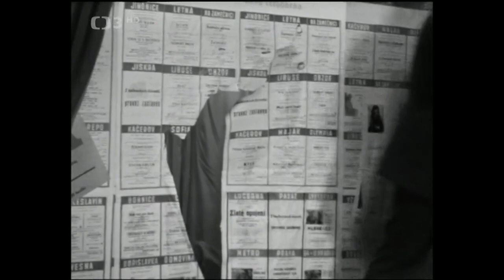Proč bychom se nebavili, když nám Pánbůh archiv dal 97/ I. - Uvádí Marek Eben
🎧.  Ve střihovém pořadu vám Marek Eben představí to nejlepší z televizní zábavy (1997). Hrají a zpívají: F. Holzmann, V. Menšík, S. Zázvorková, L. Kozderková, K. Slunéčková, E. Pilarová, W. Matuška, K. Gott, J. Grossmann, M. Šimek, P. Nárožný, I. Mládek a řada dalších. Režie I. Paukert